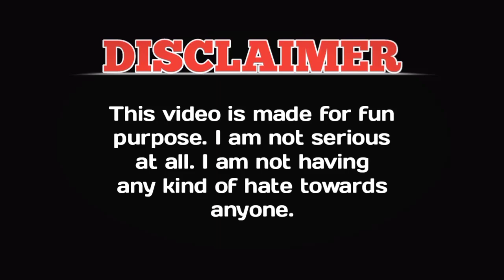Brahmanandam new free fire funny video😂Hindi dubbing||Sunny Leone ke sat custom🤣Allu arjun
Hii... Friends

"GAMER ALONE

This Channel Is Only For Your Entertainment Purpose.

free fire funny dubbing
free fire dubbing
free fire funny video hindi dubbing
free fire
Brahmanandam funny clips
Brahmanandam funny dubbing video
Brahmanandam comedy
Allu arjun funny dubbing
Lucy tha racer allu arjun

COURTESY :- Footage We Used All Are Collected. If This Video Has Any Footage Of You, Don't Strike Directly. Thanks..

Non-profit, educational or personal use tipo the balanco in favor of far use,